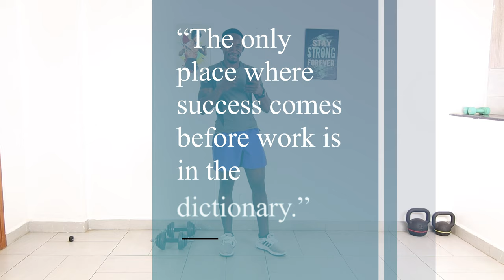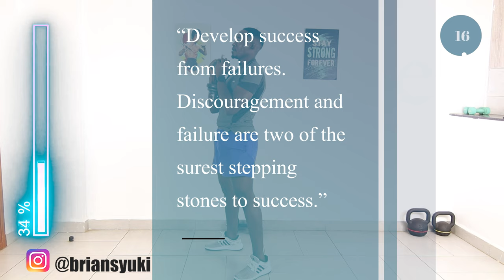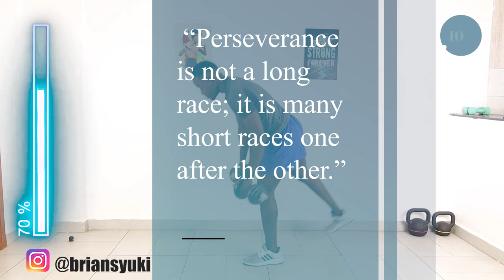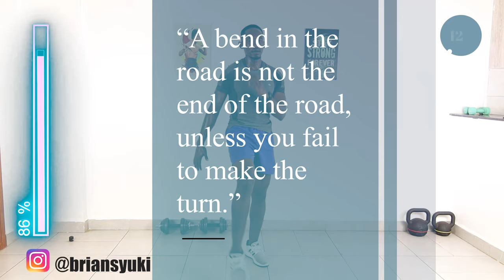30-Minute KILLER DUMBBELL LEG WORKOUT FOR THE BRAVE! Your Lower Body Will Be On 🔥🔥🔥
You won't find a better way to challenge yourself than this dumbbell leg workout. It's sweet and intense.
You'll feel the burn in your lower body like never before. Embrace the burn and push until the end no matter how hard it gets.
I used 6kg dumbbells. Use weights that are challenging for your strength level.
Enjoy the killer dumbbell leg workout for the brave.